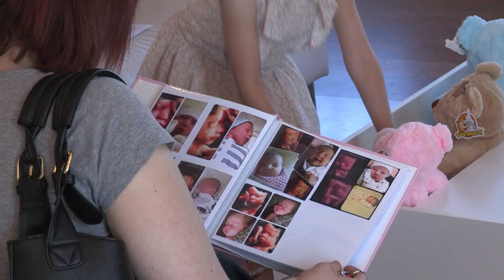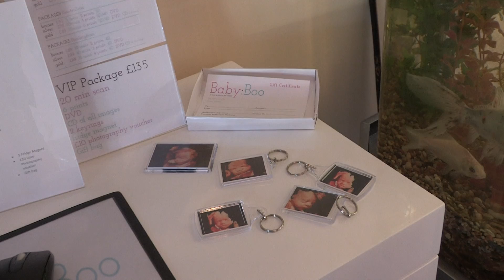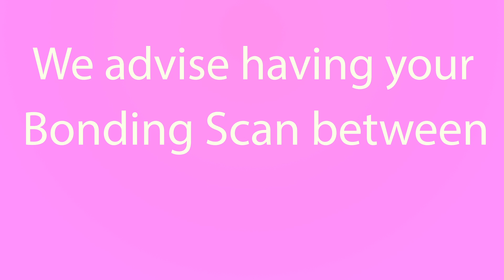Baby:Boo - 3D and 4D Pregnancy Scans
Enjoy a magical 3D and 4D bonding experience between you and your baby in our state of the art scan studio, based in Lancashire.

Baby:Boo's fully qualified team specialise in 2D, 3D and 4D pregnancy ultrasounds, and offer scans from 7 weeks gestation.

We are the first leading scan studio in the North West to use the latest HD Live technology.

Video creation by: Linked In Media

We produce professional videos of all kind for every business sector.

Give us a call on freephone 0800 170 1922 to arrange a free no obligation consultation.